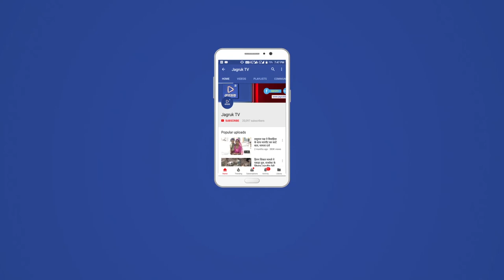JAGRUK TV : उदयपुर : गणेश महोत्सव की जोरदार तैयारियां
उदयपुर शहर में गणेश चतुर्थी के अवसर पर अलग अलग जगहों पर विशेष रूप से पांडाल बनाकर भगवान श्री गणेश की मूर्तियों की स्थापना की जाती है ओर दस दिनों तक विशेष पूजा अर्चना के बाद विसर्जन किया जाता है। इसी को लेकर मूर्ति बनाने वाले कलाकार आज उदयपुर मूर्तियो को तैयार करने को लेकर अंतिम रूप देते दिखाई दिये। छोटी से लेकर आदमकद गणेश जी की मूर्तियों को तैयार किया जा रहा है ओर इन मूर्तियों को गणेश मंडल के कार्यकर्ता अपने अपने पांडालो में स्थापित करेगें। हालाकि इस बार जिला प्रशासन ने मिट्टी की मूर्तियों के विसर्जन पर भी रोक लगा दी है। इससे पहले प्लास्टर ओर पेरिस की बनी मूर्तियो के विसर्जन पर रोक लगा रखी थी।